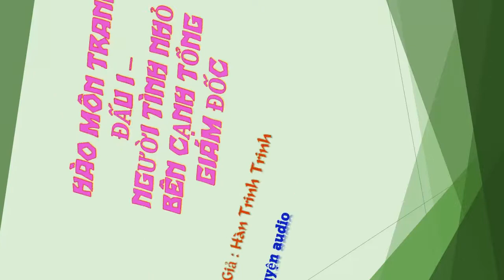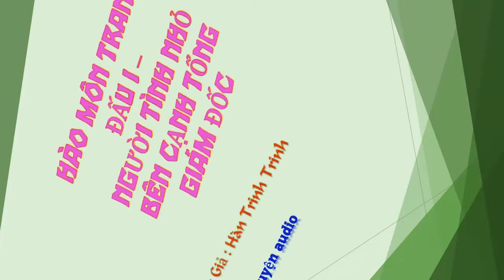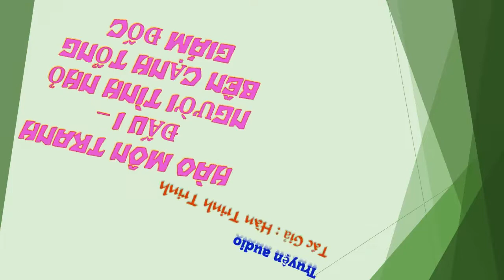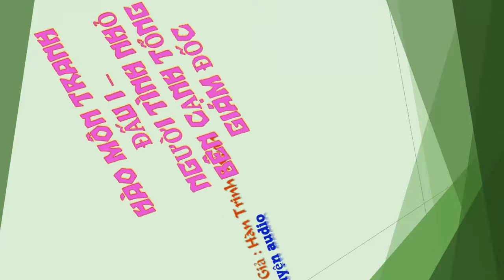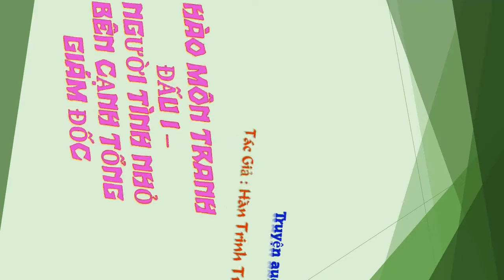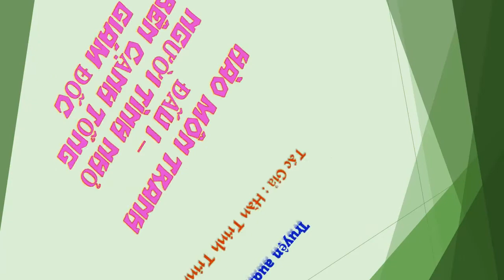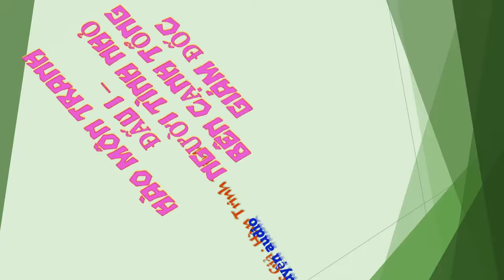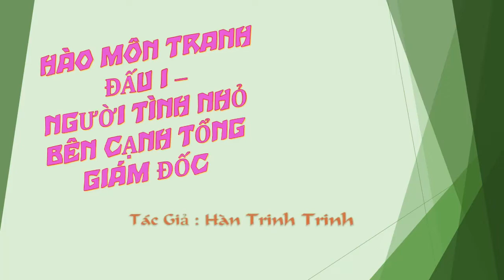Chương 431-445 - Người Tình Nhỏ Bên Cạnh Tổng Giám Đốc - Tác giả: Hàn Trinh Trinh - Truyện audio